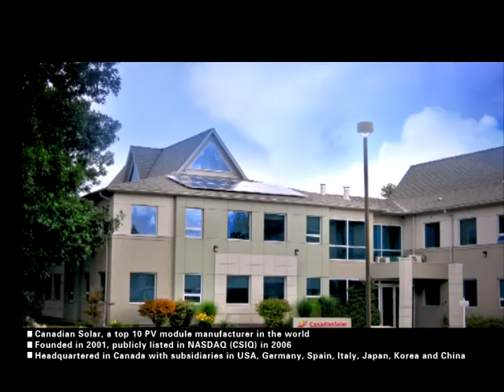CSI DVD 20110408(EN).mpeg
Canadian Solar Inc. (NASDAQ: CSIQ) is one of the world's largest solar module producers. As a leading vertically integrated provider of ingots, wafers, solar cells, solar modules, solar power systems and specialized solar products, Canadian Solar delivers uncompromising value to its customers across the globe.